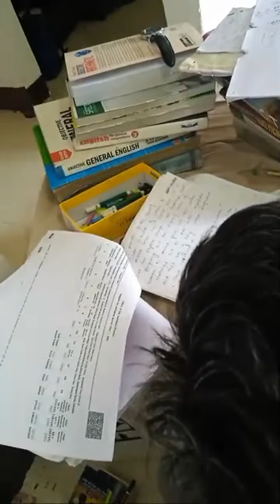Highlight 29:56 – 34:56 from challenge for study 2 hours with me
challenge of studying 5 hours with me
Ayodhya Ram Mandir LIVE | PM Modi | Ram Mandir News Live Updates | Ram Mandir LIVE

ca motivation

Life of a UPSC interviewer
How can I delay my ageing"? | Upsc interview

YouTube top10ner @topthingsworld1

Top 10 Most Attitude Song In The World 🌍

@NEET Aspirants